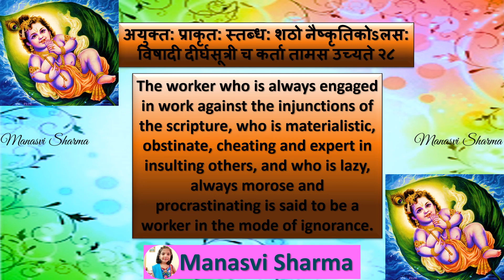Bhagwadgeeta🦚 📕 🦚 Chapter 1⃣8⃣🦚 Shloka2⃣8⃣🦚🦚 (By - Manasvi Sharma)